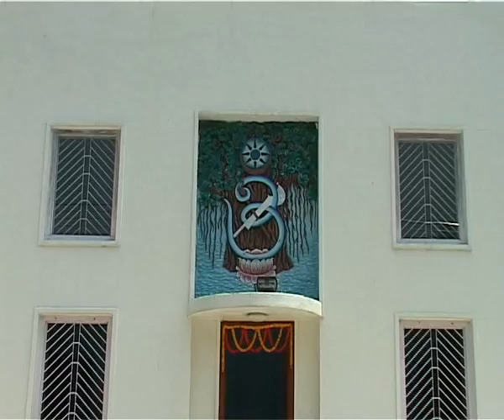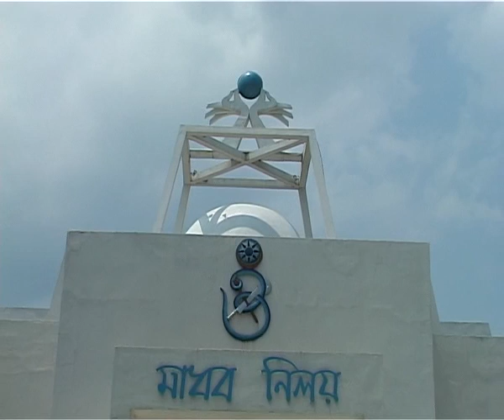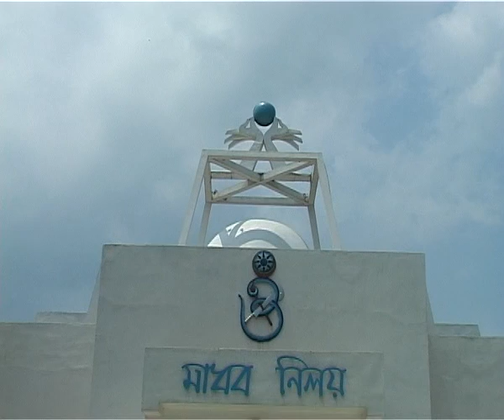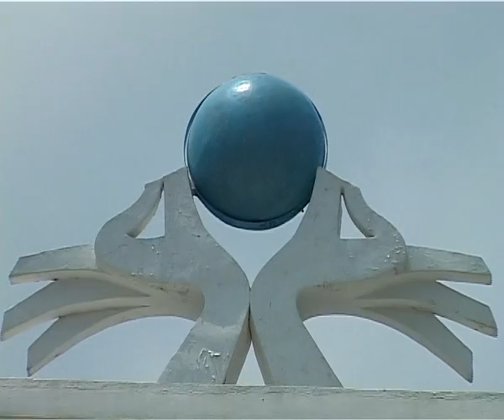Kalpataru Jagaran Sangha SHRI MADHAVA INCARNATION 2014 P 02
HIS HOLINESS LORD MADHAVA
THE SELF-GOVERNING DIVINE POWER
LORD MADHAVA WAS BORN 94YEARS AGO

THE AUSPICIOUS OCCASION OF INCARNATION WAS CELEBRATED IN "MADHAVA NILAYA"
KALPATARU JAGARAN SANGHA
BADU (POLICE POST), 24PARAGANAS (NORTH),
W.B.